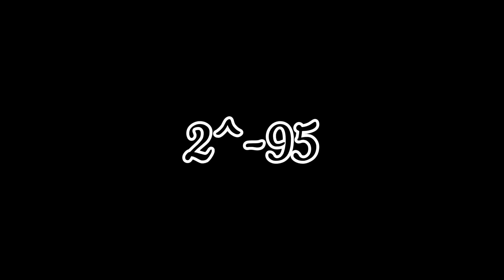IcE cReAm -3